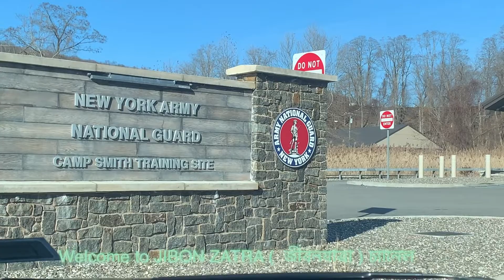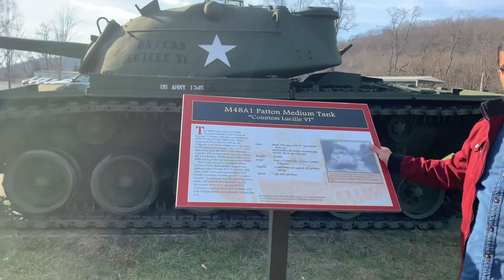ARMY NATIONAL GUARD এর প্ৰশিক্ষণ ক্যাম্প